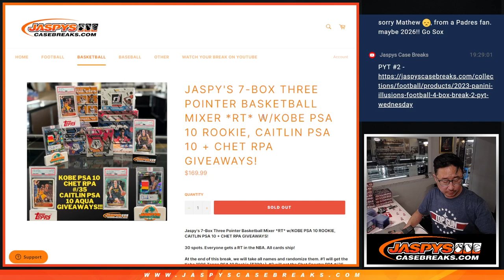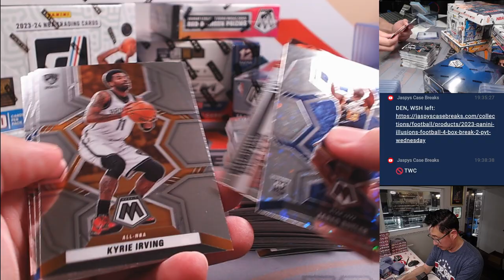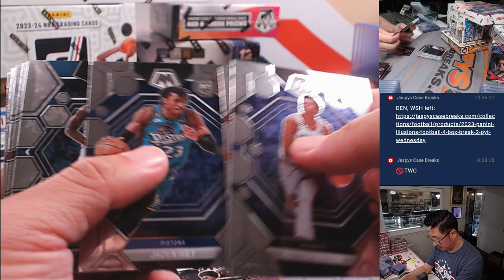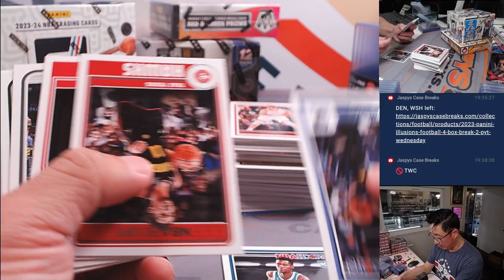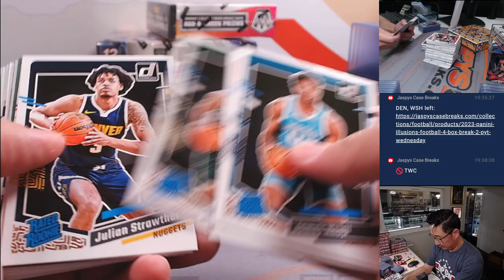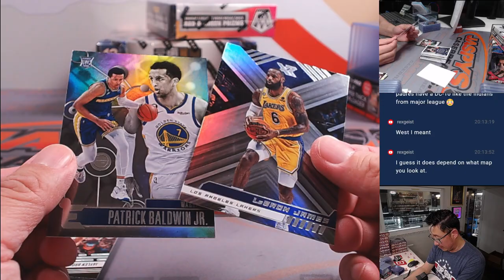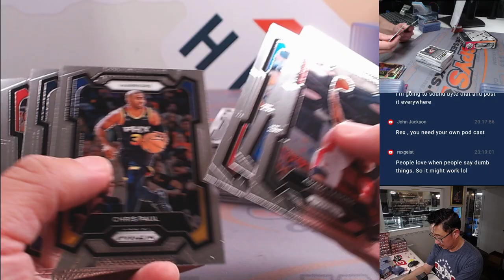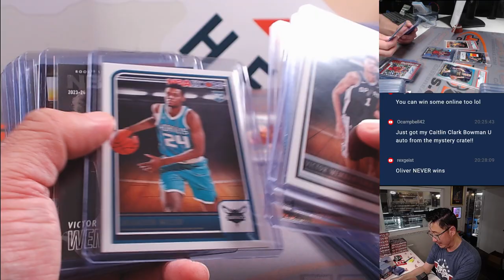W, 03/13/24 - JASPY'S 7-BOX THREE POINTER BASKETBALL MIXER *RT*